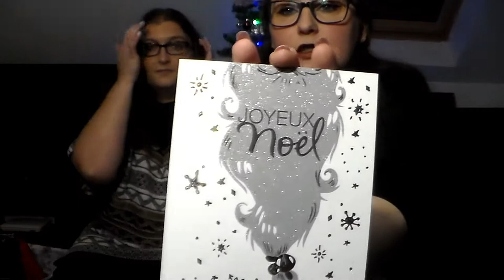Swap de Noël avec ma soeur Partie 1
Produits cité dans la vidéo :

Cup attrape-rêve

乂❤‿❤乂